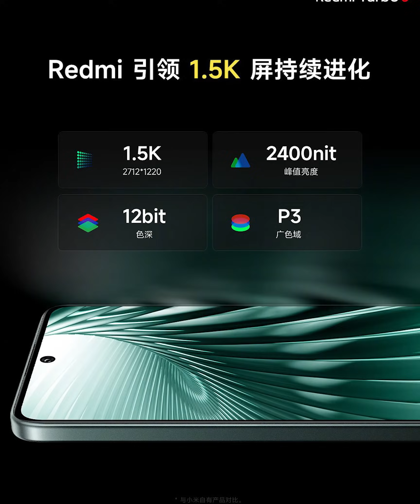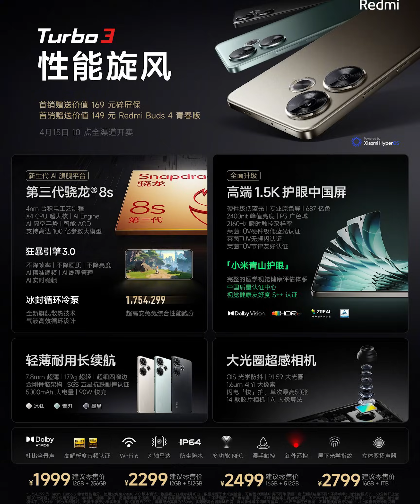Price to Performance အကောင်းဆုံး ဖြစ်လာမဲ့ Redmi Turbo 3 ကို Officially မိတ်ဆက်လိုက်ပြီ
MMTR နဲ့ အဆက်အသွယ်မပြတ်စေဖို့ ဒီနေရာလေးတွေမှာ Follow လုပ်ထားပေးပါ